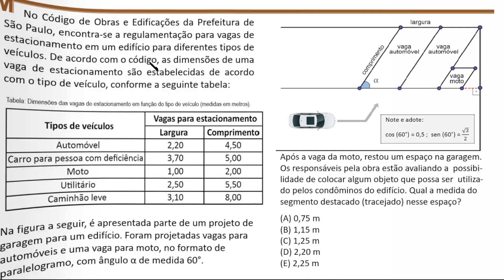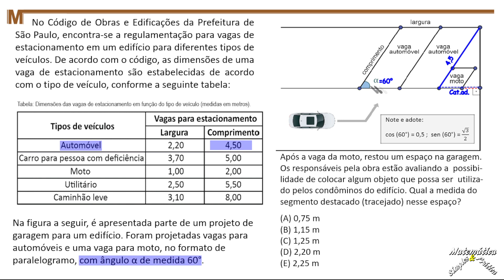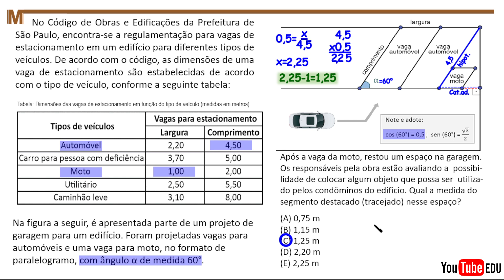CORREÇÃO PROVA DA FUVEST 2024 (Questão 14 , Trigonometria no Triângulo Retângulo)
No Código de Obras e Edificações da Prefeitura de São Paulo,
encontra-se a regulamentação para vagas de estacionamento
em um edifício para diferentes tipos de veículos. De acordo
com o código, as dimensões de uma vaga de estacionamento
são estabelecidas de acordo com o tipo de veículo, conforme
a seguinte tabela: